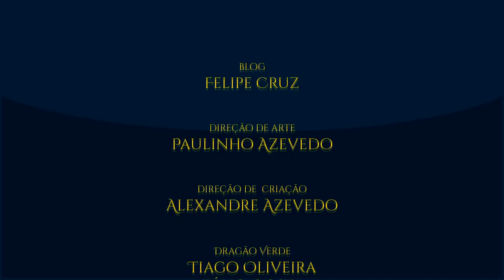J.R.R. Tolkien: Curso "de Beowulf ao Silmarillion" | TT News #14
A temporada de estudos tolkienianos de 2019 está aberta! Conheça J.R.R. Tolkien: De Beowulf ao Silmarillion, mega curso que acontecerá durante os meses de abril e maio de 2019!
O curso se propõe a apresentar e discutir os escritos de J.R.R. Tolkien a partir de um olhar múltiplo que se debruça sobre suas principais obras, O Hobbit, O Senhor dos Anéis e O Silmarillion, ofertando aos participantes uma visão compreensiva de um ambicioso projeto literário que mescla precisão filológica e empenho narrativo.

P.S.: Corram, pois as vagas são limitadas!

APRESENTAÇÃO:

Felipe Cruz

TT #248 - As Origens Históricas do Um Anel

TAGS E HASHTAGS:

Tolkien, curso, TolkienTalk, klautau, Beowulf, Silmarillion, acadêmico